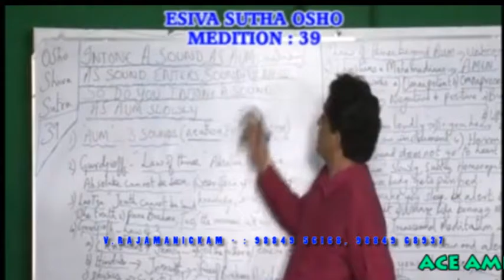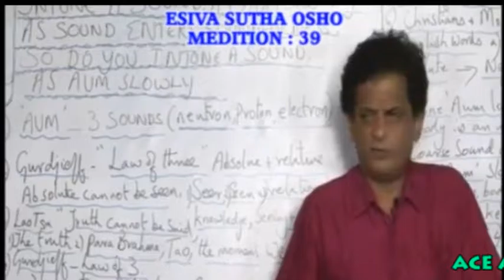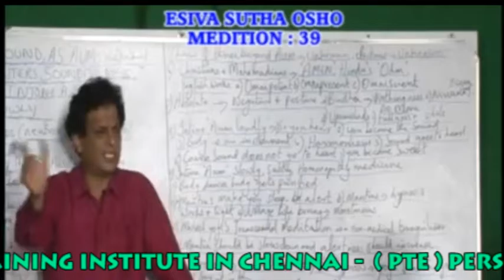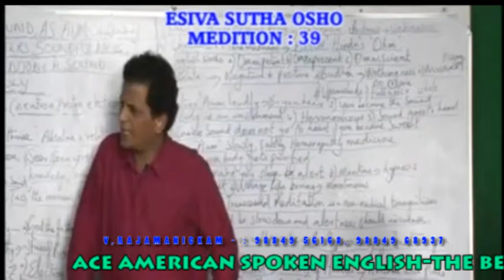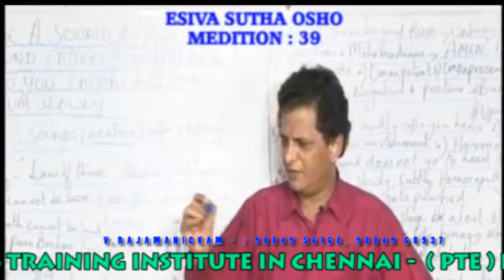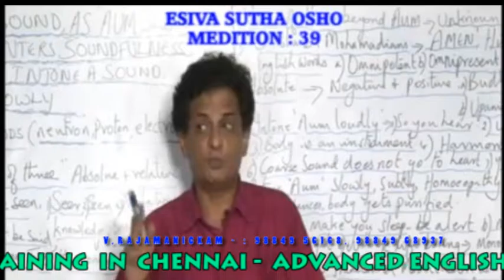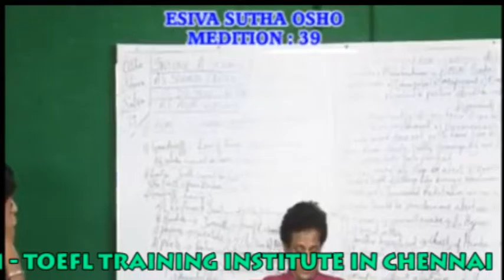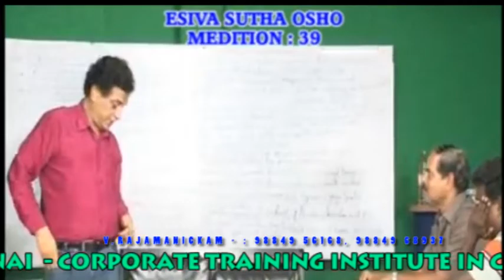SIVA SUTRA MEDITATIONS ENGLISH 039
BASIC ENGLISH : Basic And Foundation In English The basic and Foundation level provides
the participant to have a working knowledge in English. The Syllabus:
Parts of Speech. Listening, Writing, Reading,  and Speaking Conversation for the day to day activities.
Places, Professions, Body parts and Body Language. Removal of Fear and Hesitation in Speaking English.
Duration :  1 Month
Course fee :  Rs.5000/-

ADVANCED ENGLISH : Advanced English develops the participant to have a complete knowledge in grammar and emphasizes the students to speak fluently.
THE SYLLABUS: Creation of 4,000 sentences from be verbs, action Verbs, modal verbs, active and passive voice, Infinities, Gerunds, Imperatives, Prepositions, Conjunctions, Direct and Indirect Speeches.
Self - Motivation and Concentration. Telephone Conversation.
Letter Writing. Simple, Compound and Complex Sentences. American and British Accents are taught Through American Audio and Video Cassettes.
Group Discussion, Essay Writing and Stage Speaking.Emotional and Spiritual Empowerment. Stress management and Goal setting.
Duration :  1 Month
Course fee :  Rs.5000/-

QUEEN's MODERN ENGLISH : This course is meant for the people who want to be the Leaders and experts in their field of work. The participants are constantly given training to Speak English Fluently and to handle different situations.
THE SYLLABUS: Positive Attitude. Over All View of English Grammar. Training in usage of English in jobs, Business, Public and Private Administration activities. News Reading.
Interview and Group Discussion Skills. Time, Stress, Communication and Marketing Skills.
Extempore Speeches.American and British Accent.A View on Politics, Sociology, Psychology, Philosophy, Religion, Business Management and Economics. Exciting life style. Sharp memory and Problem solving.
Duration :  1 Month
Course fee :  Rs. 5000/-

PERSONALITY DEVELOPMENT : Stage Speaking, Body Language, American and British Accents.
Corporate Philosophies. Economics, Business Administration, Politics, Sociology, Public Administration and Budget.
American Slang, Idioms and Phrases.Positive Attitude.Emotional and Spiritual Empowerment.
Duration :  1 Month
Course fee :  Rs. 8000/-

CALL CENTRE TRAINING AND AMERICAN ACCENT TRAINING : The Intonation
The sounds and Rhythms of American English. Targeting Pronunciation(American and British accents) Reading, Writing, Listening, Speaking American and British English. Group discussion, Interview skills and extempore speeches.Computer aided Phone Conversations.
Articles reading and Presentations. American slang, Idioms and English.

THE TEST OF ENGLISH AS A FOREIGN LANGUAGE (TOEFL)
Speaking :
Class Room: Teaching with Computer aided.
Duration :  1 Month
Course fee :  Rs. 10,000/-

INTERNATIONAL ENGLISH LANGUAGE  TESTING SYSTEMS (IELTS)
Speaking: On Various topics.
Reading  : Academic reading, General reading.
Listening: Audios, CD's and Materials Provided

Business English, Business Etiquettes,Portfolio Management
MNC Governance, Interview Skills, High Powered Group Discussion
International Business Culture, American and British Accents
Reading, Writing, Speaking and Listening International English.